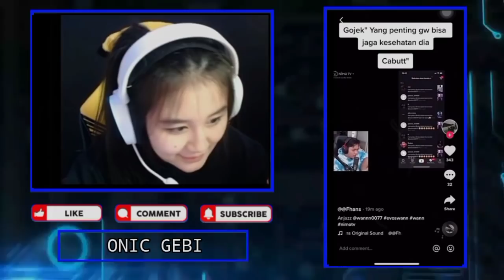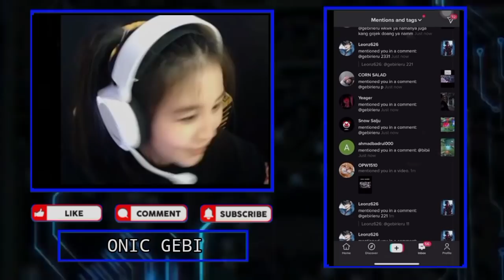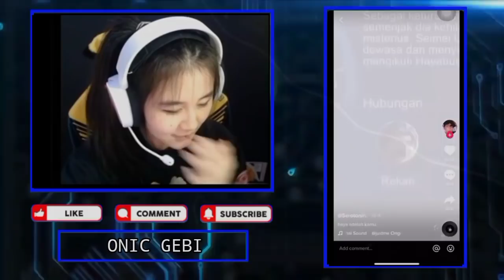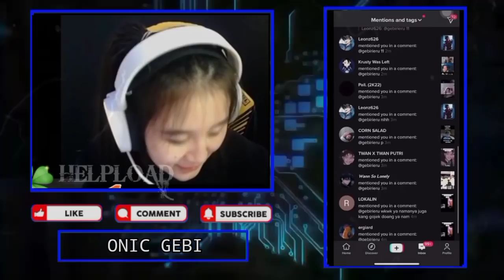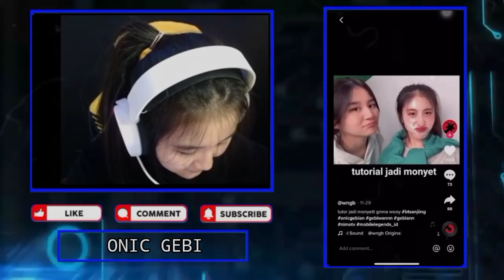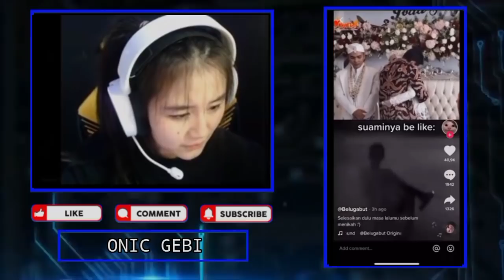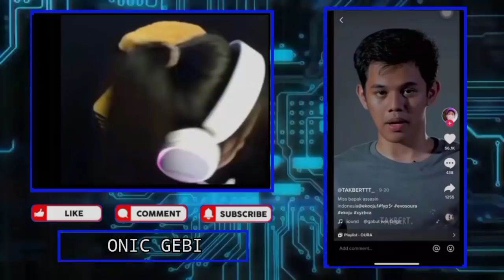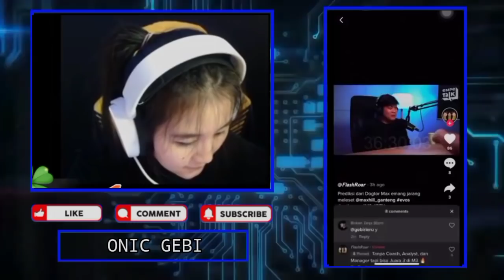GEBI Baper Saat Liat TT VIOR Dan REKT Mau Nikah - GEBI Reaction Kelakuan WANN Yang Unjuk Keteknya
Gebi Baper Saat Liat Tt Vior Dan Rekt Mau Nikah
Gebi Reaction Kelakuan Wann Yang Unjuk Keteknya
Reaksi Gebi Liat Wan Tercesi Cesi

•Thanks•